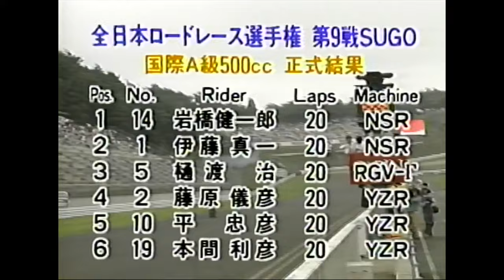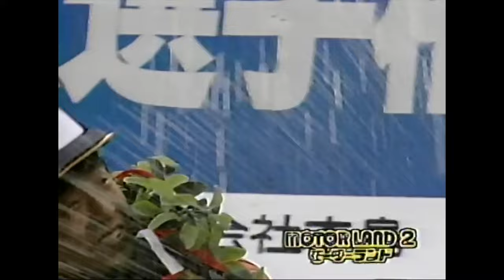1991 国際A級500cc 全日本Rd.9 SUGO 岩橋健一郎 樋渡治 伊藤真一 平忠彦 藤原儀彦 本間利彦 ピーター・ゴダード